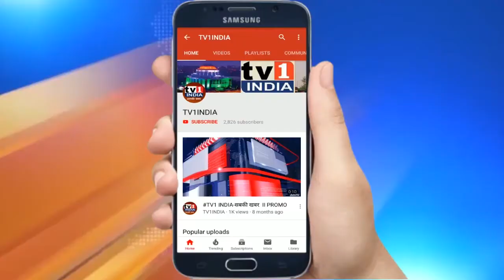Amit Shah | Delhi में बेलगाम था कोरोना इसलिए करना पड़ा हस्तक्षेप, गृहमंत्री का खुलासा